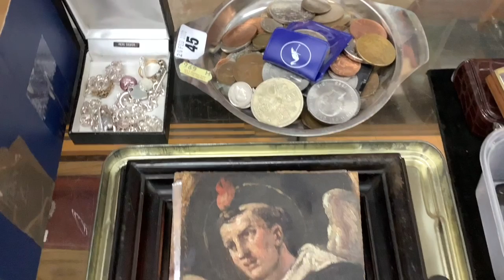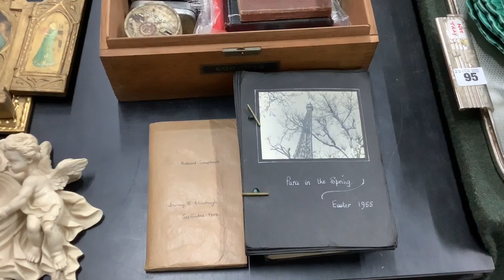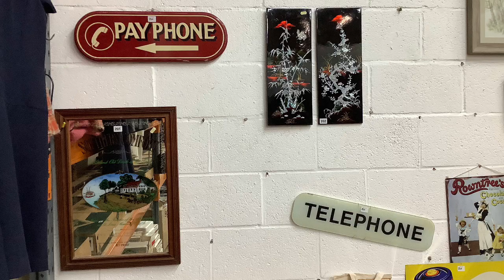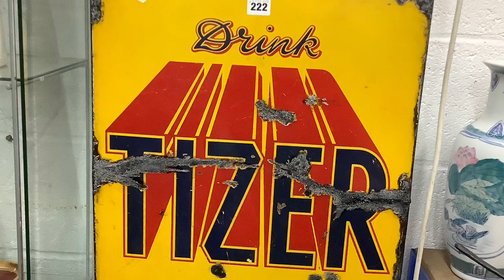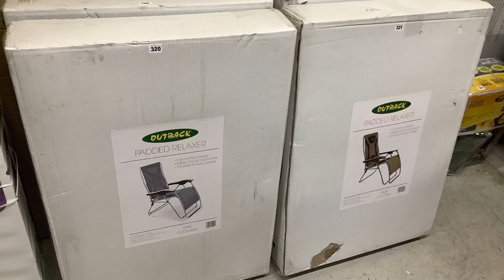Churchgate Auctions General & Collectors Sale 29 February 2020